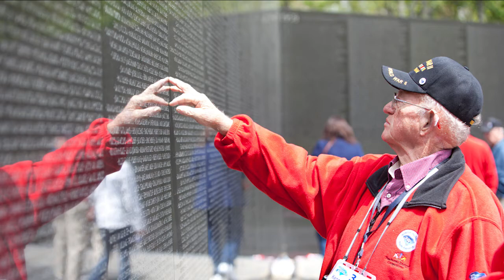Serve Our Co-ops; Serve Our Country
Celebrating our commitment to veterans and their families.